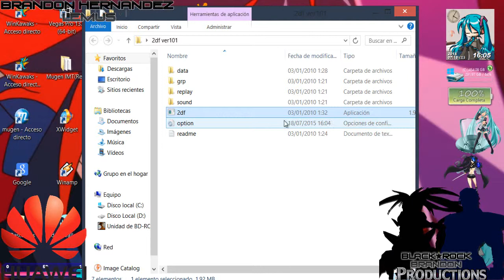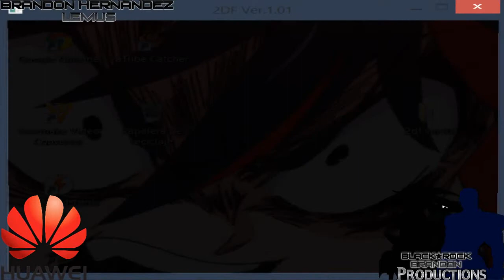Miku Fight Version 1.01 Muy Pronto ^^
Hola amigos de you tube  muy pronto subire este juego de vocaloid que la verdad esta kawaii ^^ espero muy pronto mas imformacion en mi pagina de Facebook.

^^ agregen y manita arriba

Sigan tambien esta Gran Pagina aqui econtraras Dibujos,Animes,Tutoriales,Y Mucho mas
XD¡

Saludos Y Manita Arriba ^^